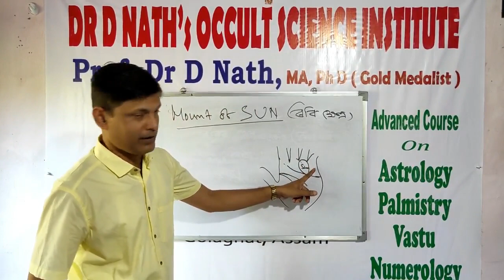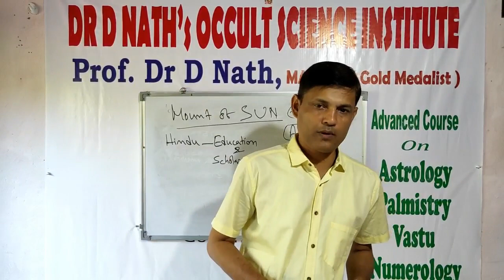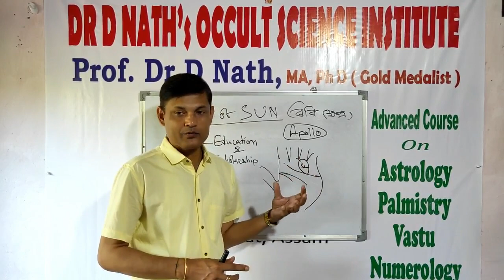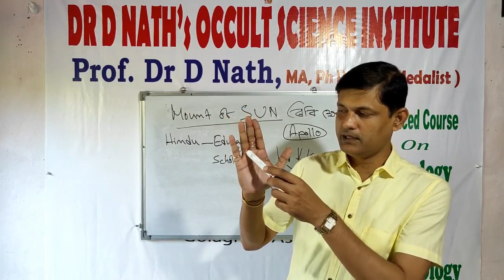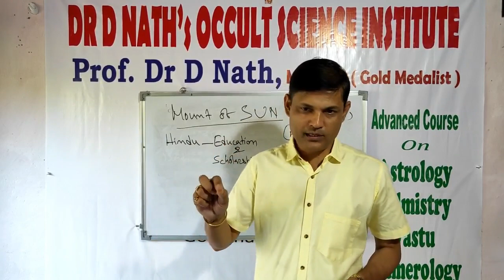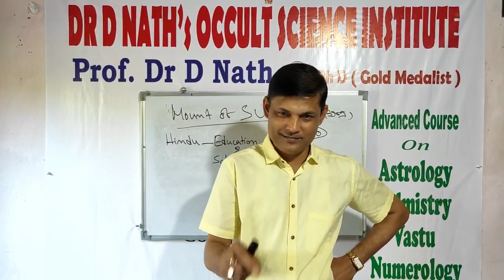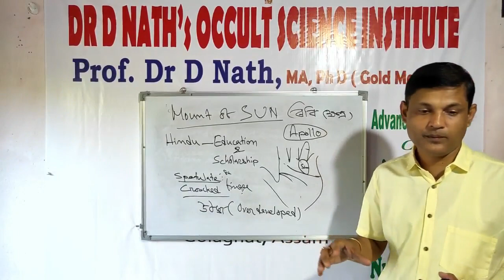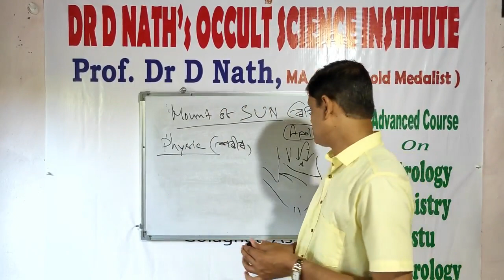Palmistry online- Mount of Sun. Sun planet.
হস্তৰেখাৰ মাধ্যমত ৰবি গ্ৰহৰ ফল কি ? অসমত একমাত্ৰ শিক্ষা ।
Palmistry Class . Distance Course of Palmistry. Assam Astrology, Palmistry, Vastu classes by Expert.